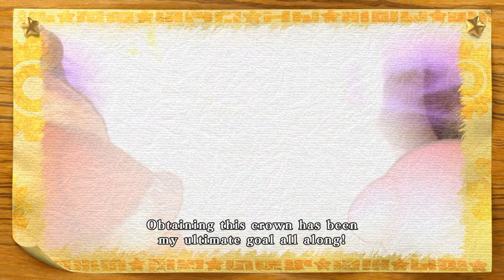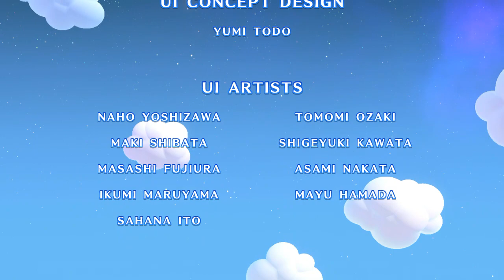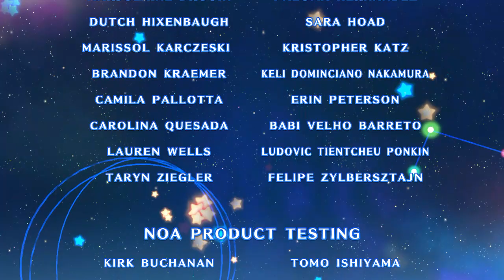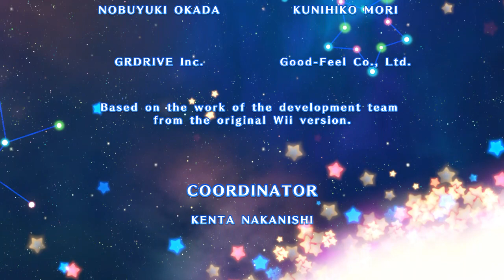Kirby's return to dreamland deluxe part 7-Final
This is the final part of Kirby's return to dreamland deluxe in this video we go through world 7 find out that magolor was a bad guy the entire time and we defeat him once and for all.